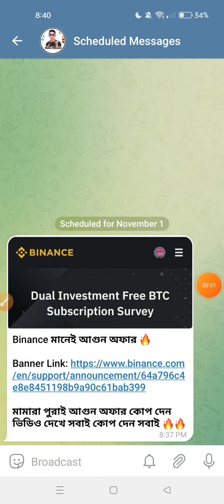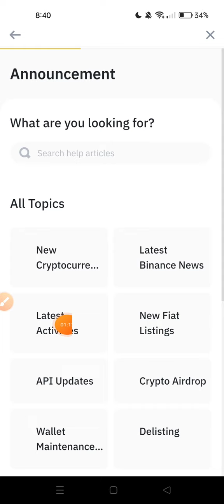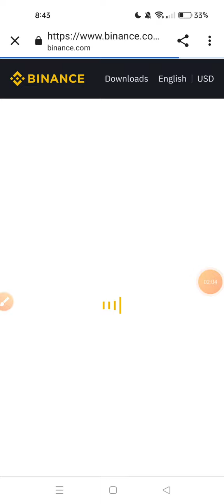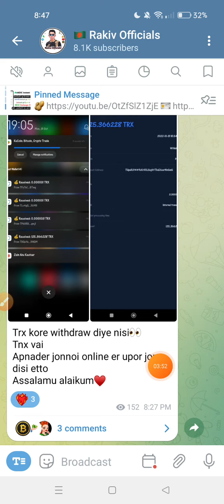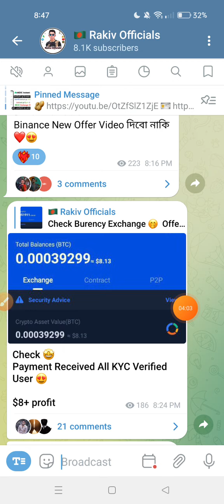Binance 5$ + 10$ কুপ দিন সবাই | Binance Exchanger Offer | Binance New 2 Kop Offer || সবাই পাবেন 💯❤️💌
CoinMarketCap Airdrop
CoinMarketCap Learn & Earned
Binance Offer

@Earnings Rakiv YT  @Rakiv Official YT